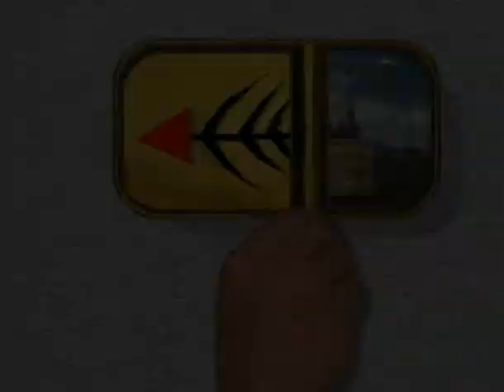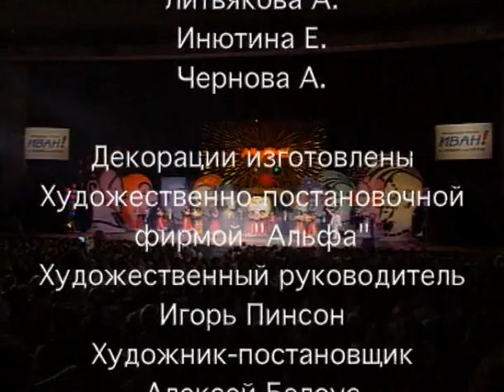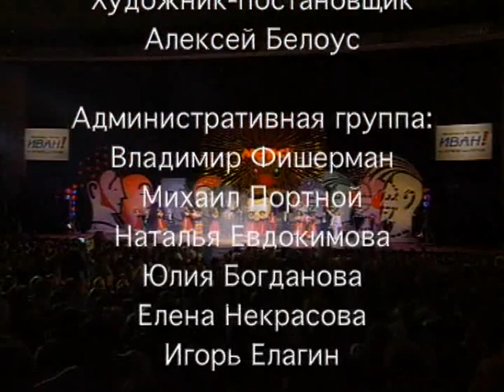Ukrainian mask show in Russia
comic and humorous videos of Odessa actors